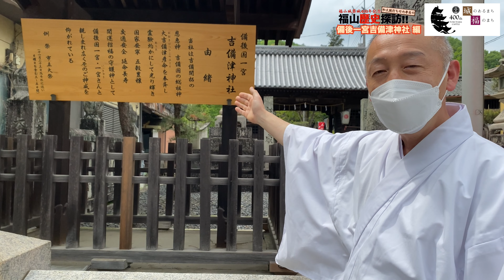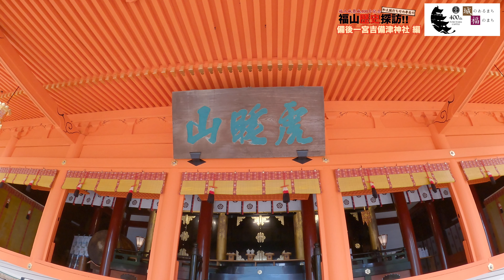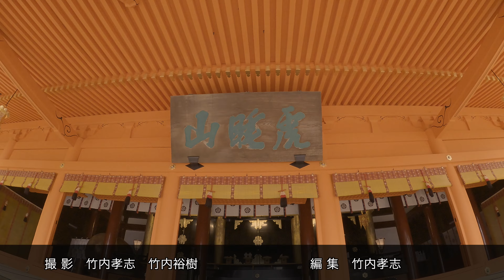『⑦備後一宮吉備津神社(びんごいちのみやきびつじんじゃ)編』令和の大遷宮【太鼓打ち竹内孝志の福山歴史探訪!!】福山城築城400年記念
2022年福山城築城400年企画！
第七回は備後一宮吉備津神社(びんごいちのみやきびつじんじゃ)
令和大遷宮のお披露目5月1日和太鼓祭り直前スペシャル企画！

一宮さん（いっきゅうさん）と親しまれる神社の歴史的な秘密。パワースポット
吉備津彦命と桃太郎さんの関係？
太平記の勇ましくも悲劇的な伝説。
福山の歴史を一緒に学びましょう！

この町には、たくさんの謎が眠っています。
歴史を紐解く旅は始まったばかり！
たかしさんと一緒に歴史探訪しましょう。

これから、どんなことが待ち受けているのか
お楽しみに!

《シリーズ福山歴史探訪》

『①福山城編』福山城築城400年記念【太鼓打ち竹内孝志の福山歴史探訪!!】

出 演　竹内孝志
案内人　備後一宮吉備津神社　宮司　追林貴之

ナレーション　竹内裕樹

撮 影　竹内孝志　竹内裕樹
編 集　竹内孝志
協 力　福山城博物館
制 作　OFFICE GARYU

共催　福山城築城400年記念実行委員会
「福山城400年博-FUKUYAMA CASTLE EXPO 2022-市民企画事業」

我龍プロフィール
2005年和太鼓と、欧米で生まれたドラムを融合。これまでの音楽ジャンルにとらわれない新しい音楽の創造を目的として、広島県で結成された太鼓ユニット。
独自の表現への追求を信条とし、それぞれの楽器が出せる最高の一打へのこだわり、和太鼓の音作りは、太鼓の皮の切り出しから自分達でおこなう。
SETSTOCK2007、ふるさと祭り東京(東京ドーム)、関西コレクションに出演。アメリカ、シンガポール、台湾、フランスでも活動。